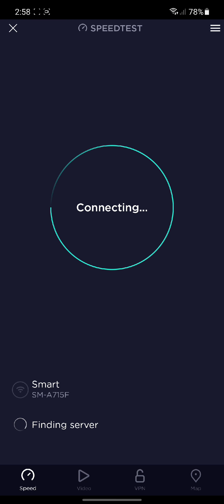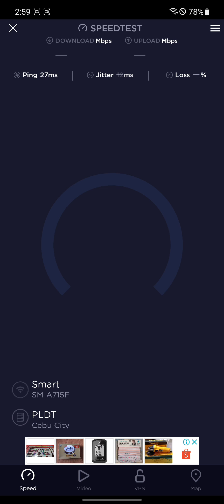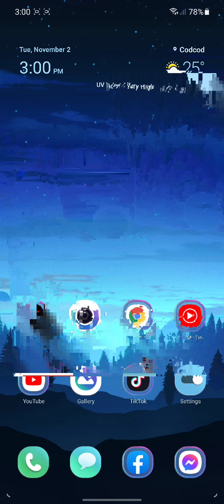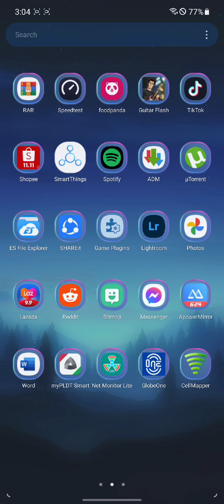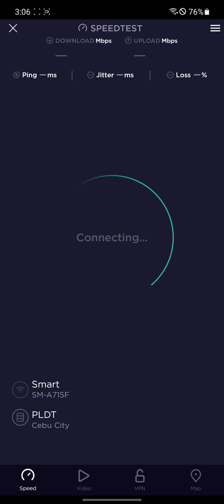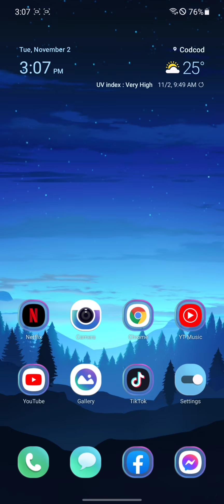zlt s10g vs b310as-938 openline using hybrid antenna